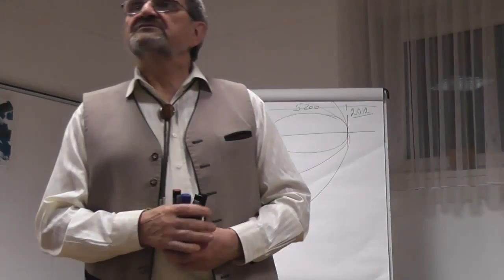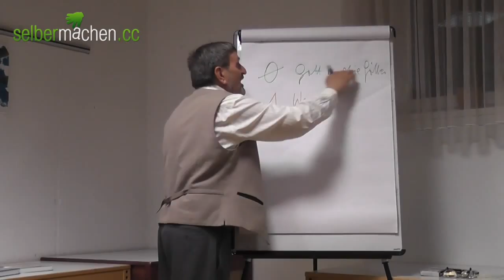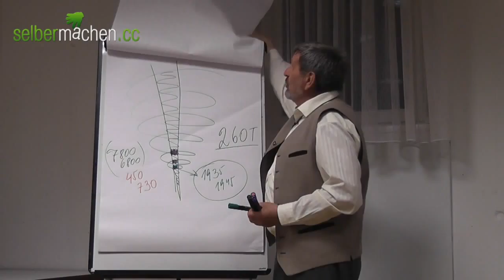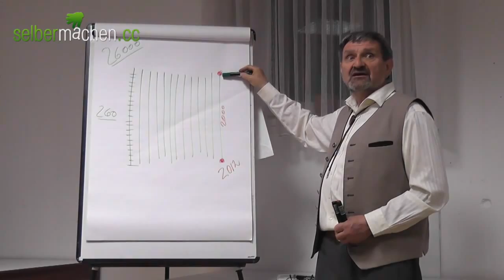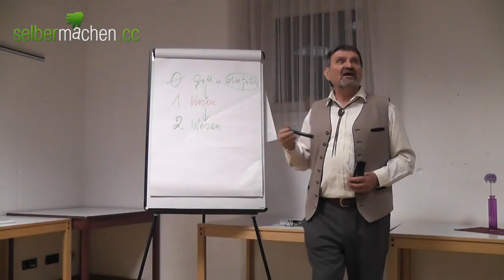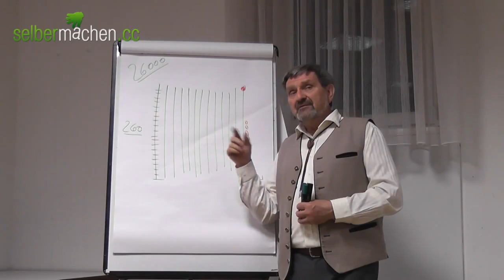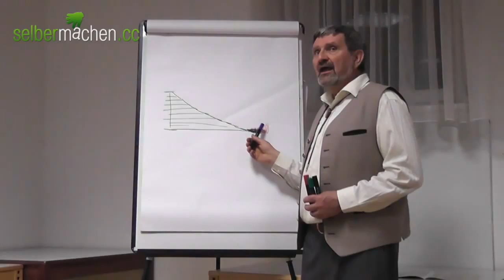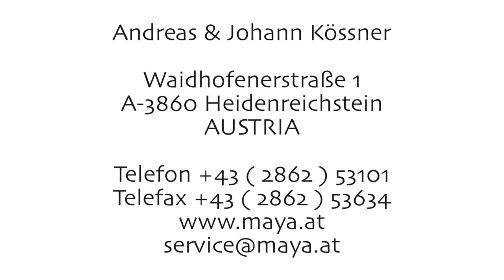Johann Kössner - Die Gesetze der Zeit - Teil 2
Seminare und Vorträge von Johann Kössner zum Thema:

"Der MAYA-Kalender und die 4-dimensionalen Zeitgesetze"

Meine Wurzeln habe ich im nördlichen Waldviertel. Als 1947 Geborener gehörte ich zur klassischen Umsteiger-Generation, die noch voll die alte, traditionelle Zeit-Qualität des Babylonischen Programmes übernommen hat, jedoch später zu neuen Ufern aufgebrochen ist. In den 90iger Jahren wurde ich zu einem Informationsträger des Neuen Bewußtseins.

Geistig zähle ich mich zu den „Sokratikern", die auf der Suche nach Wahrheit und neuen, stimmigen Antworten sind und daher keiner herkömmlichen Richtung angehören. Der Kernpunkt meiner Wirkwelt ist es, Wissen um die ZEIT zu vermitteln.

Alle unsere Leistungen (Bücher und Seminare) sind auf freiwilliger Energieausgleichsbasis.

Verein
studio UPENDO.tv
DEINE INTUIT!ON - UNSERE PRODUKTION
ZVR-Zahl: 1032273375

Spenden bitte unter Spendenkonto:

BIC:  RZKTAT2K